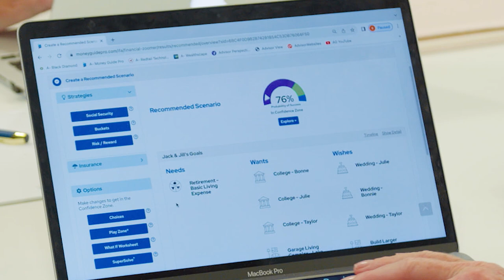AssetGrade - Susan Powers (Profile Video)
Aaramba is a video production and live streaming company working with small to medium size businesses, organizations, and non-profits to create the content that will take them to the next level.